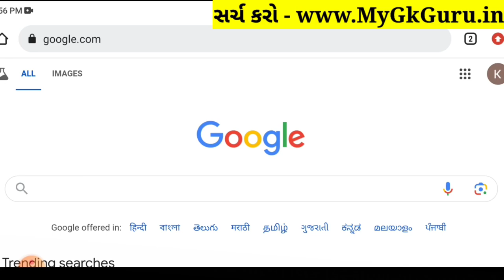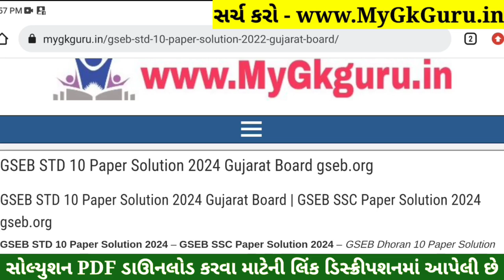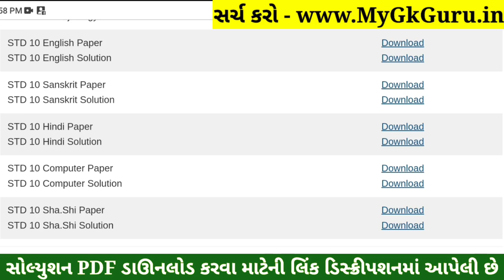STD 10 Sharirik Shikshan Paper Solution 2024 80 Marks, Dhoran 10 Sharirik Shikshan Paper Solution